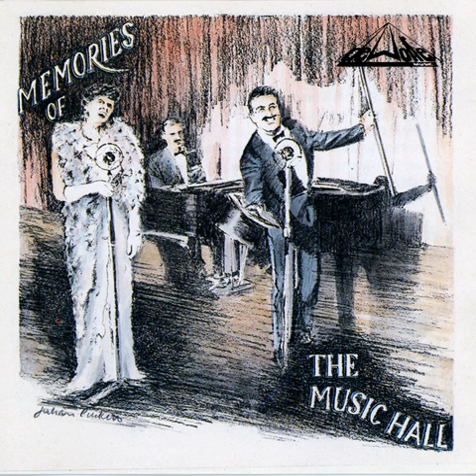Boiled Beef And Carrots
Well Known Tune. Comedy slapstick chases, dramatic action and silent movie pianos. De Wolfe offers over 80,000 tracks from 12 production music labels covering most genres of music, all for download and use in your productions large or small.